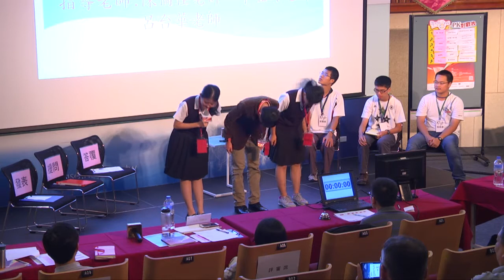05 【泰雅戰士】 VS. 【附建中】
PK議題：人類是如何發現光速是有限的？
[台積電盃─青年尬科學]：本活動期透過競賽方式， 建立青年學子自我思辨能力並學習團隊領導與合作的重要性，培育科學人才擁有良好的表達與敘事能力，以寓教於樂的科學短講帶動科學教育。